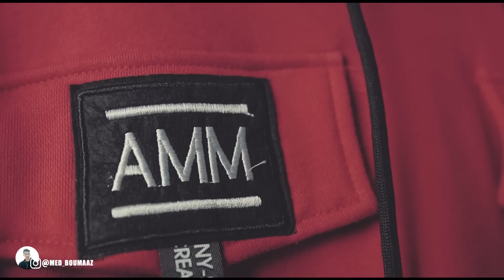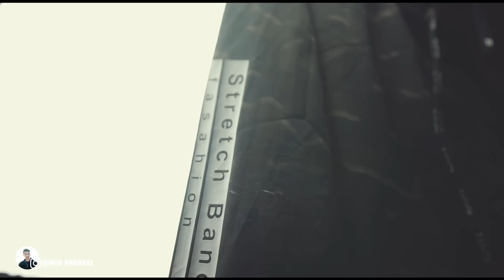شركة أرسلت لي صندوق يساوي 800$ 📦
and in the mean time:

DON’T FORGET LET’S MAKE IT HAPPEN ! ❤❤❤

Med boumaaz, 21yo Creative Director from Morocco.
Music video Director . Photographer . Filmmaker And Vlogger , I do my best to make my videos the best they can be. ❤